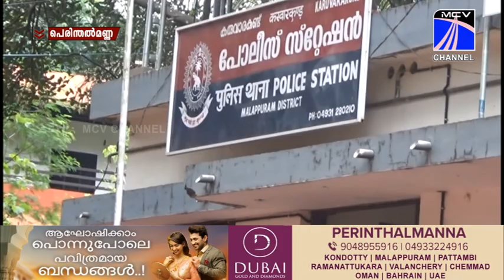MCVNEWS 03.06.2019 നു സംപ്രേഷണം ചെയ്ത വാർത്തയുടെ പൂർണരൂപം.